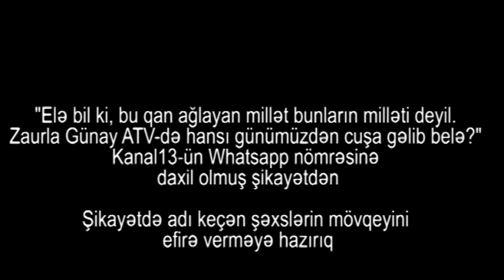"Elə bil bu qan ağlayan millət bunların deyil: Zaurla Günay ATV-də nədən belə cuşa gəlib?"-şikayət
"Elə bil ki, bu qan ağlayan millət bunların milləti deyil. Zaurla Günay ATV-də hansı günümüzdən cuşa gəlib belə?" - Kanal13-ün Whatsapp nömrəsinə daxil olmuş şikayətdən